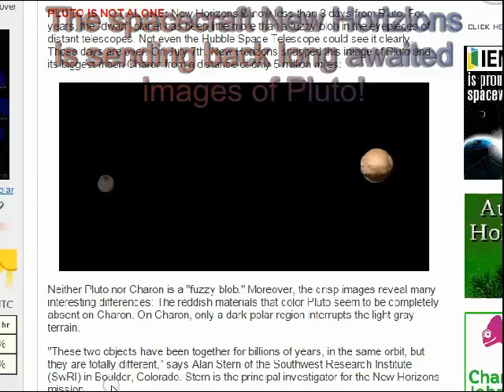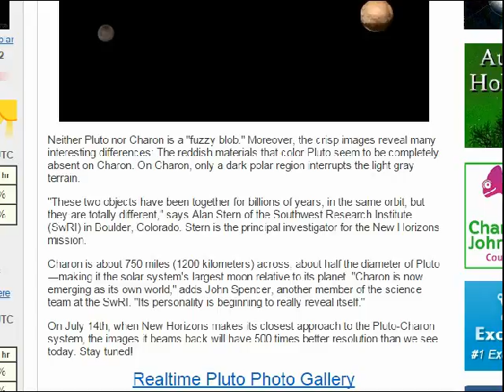Breaking News! The Mysteries of Pluto revealed by the New Horizions Mission!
The long Journey to Pluto by the New Horizons mission reaches close approach on July 14th!